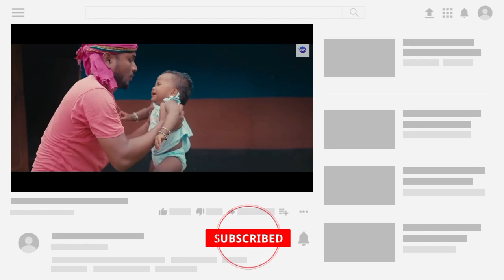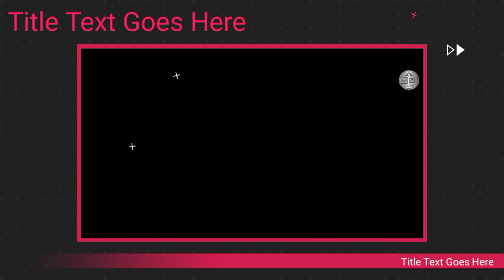DULAR DAHAR | NEW SANTHALI FULL VIDEO 2023 | ELIYASH MARANDI & PARSI MARANDI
नमस्ते।

Viral video
Dh creation
Santhal Experience
Santal experience